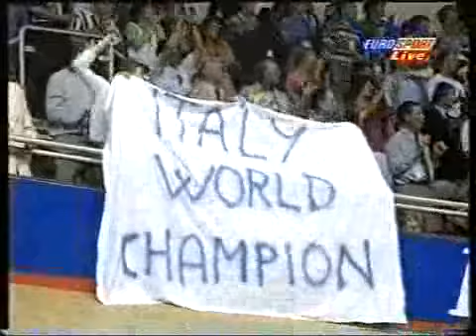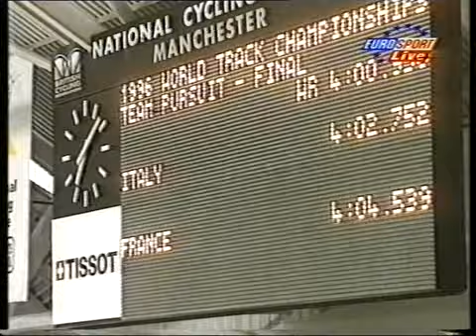World championchips team pursuit 1996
Finale del mondiale inseguimento a squadre 1996 tra Italia e Francia a Manchester.